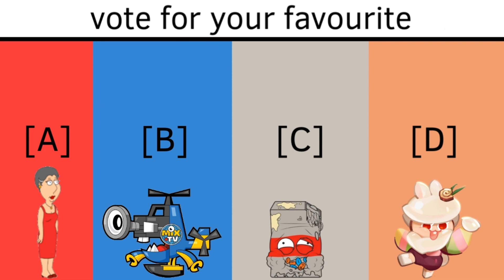Least Favourite Character Voting 27